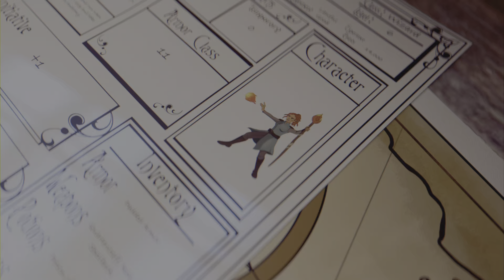Final Fantasy XVI: Coeurl Boss Battle